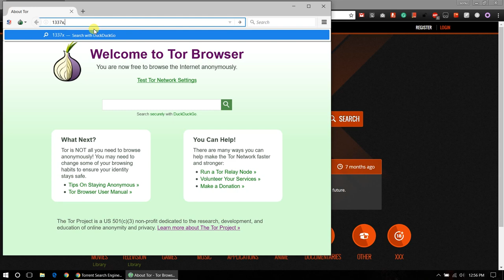Accessing Banned Websites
#2 Use Tor Browser
#3 Use VPN